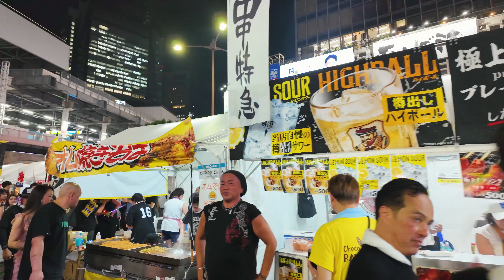[4K]🇯🇵 新橋こいち祭り 盆踊り 小雨降る中 桜田公園と柳通りで開催‼︎ / Traditional Japanese Bon dance in Shinbashi, Tokyo.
東京の新橋駅前で『第27回 新橋こいち祭り』が開催されました‼︎
傘が必要なくらいの小雨が降る中、桜田公園で盆踊りがスタート‼︎
太鼓を担当する「大角会」の皆さんの素晴らしい演奏で踊り手の方も心地よく踊られていました‼︎
30分ほど公園で踊ったあとは柳通りに移動し、ビルの谷間で盆踊りが再開。
こちらは櫓や提灯などはありませんでしたが、都会の街中で踊ることで通行人も足を止め、輪に参加していくという好循環を生み出していました。
駅前の屋台もとても充実しており素晴らしいお祭りでした‼︎

The Shinbashi Koichi Festival was held in front of Shinbashi Station in Tokyo. Bon dances were held at two locations, one in the park and the other on the street, and many people enjoyed dancing. There were also many food stalls, and many people enjoyed delicious food here as well.

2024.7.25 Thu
4K60fps virtual walking tour

ーーー
▽MAP
Sakurada Park
3-16-15, Shinbashi, Minato-ku, Tokyo

ーーー
0:00 OP
0:13 桜田公園・新橋音頭 / Shinbashi Ondo
4:23 火の国太鼓 / Hinokuni Daiko
7:30 ふるさと音頭 / Furusato Ondo
11:54 チャンチキおけさ / Chanchiki Okesa
15:07 八木節 / Yagibushi
20:42 好きになった人 / Suki Ni Natta Hito
24:03 一円玉の旅がらす / Ichiendama No Tabigarasu
27:36 柳通り・東京音頭 / Tokyo Ondo
30:12 新橋音頭 / Shinbashi Ondo
34:35 ハワイ音頭 / Hawaii Ondo
38:43 チャンチキおけさ / Chanchiki Okesa
41:53 炭坑節 / Tanko Bushi
45:10 好きになった人 / Suki Ni Natta Hito
48:31 東京音頭 / Tokyo Ondo
51:44 新橋音頭 / Shinbashi Ondo
56:06 SL広場 屋台 〜 チャンチキおけさ / Stalls・Chanchiki Okesa
1:01:02 炭坑節 / Tanko Bushi
1:04:44 END

ーーー
▽X

ーーー
▽backgroud music
【Opening Music】

ーーー
[4K]🇯🇵
神楽坂盆踊り 『盆ギリ恋歌』『涙がキラリ☆』『ダンシング・ヒーロー』他

[4K]🇯🇵
巣鴨盆踊り大会 『恋するフォーチュンクッキー』『ダンシング・ヒーロー』最終日

[4K]🇯🇵
増上寺 地蔵尊盆踊り大会 初日 東京タワーの前で盆踊り

[4K]🇯🇵
自由が丘納涼盆踊り大会
『高嶺の花子さん』『希望の轍』『ダンシングヒーロー』『夜に駆ける』他

[4K]🇯🇵
J-POP 盆踊り 七夕ゆかた祭り
天体観測｜スターライトパレード｜ダンシングヒーロー 他｜セカオワ バンプ

[4K]🇯🇵
奥浅草盆踊り大会 『波乗りジョニー』『エロティカセブン』全14曲